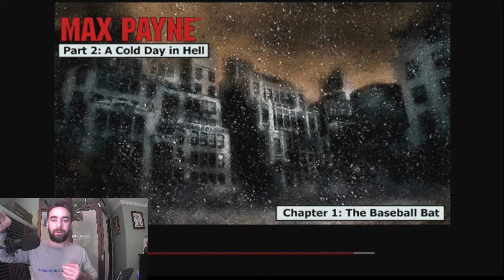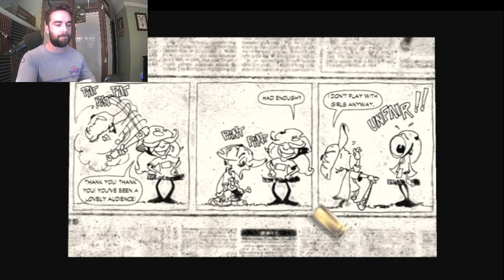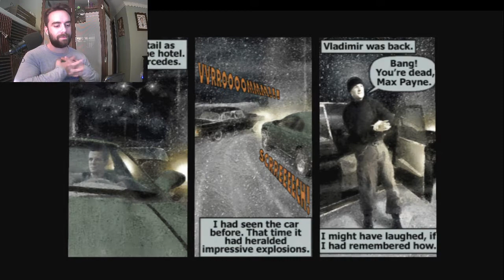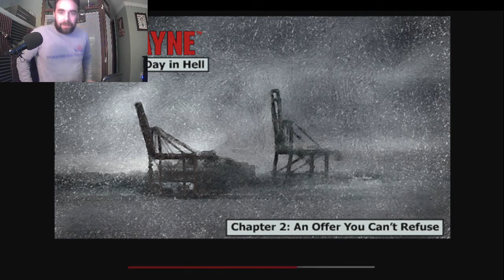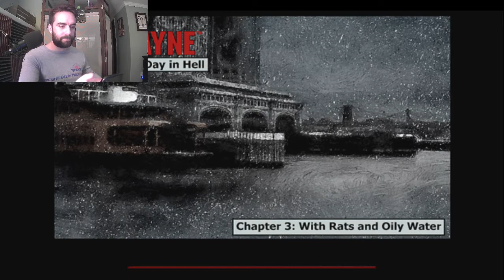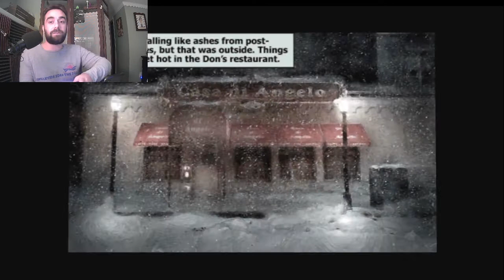Max Payne. Part Two.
Part 2/3.  Max MotherFuc*ing Payne.  This game was instrumental to my adolescence.  Make of that what you will.  I adore this game and revisit it at least once a year.  It is dated and dirty and wildly lo-fi, but it has so much damn heart and soul in it I just can't help but be charmed every time I boot it up.  This video is a playthrough with A/V commentary from Twitch.